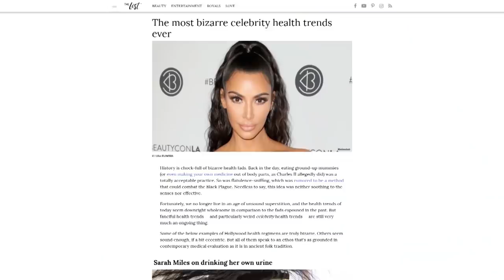Celebrity endorsements: Judith Lucy